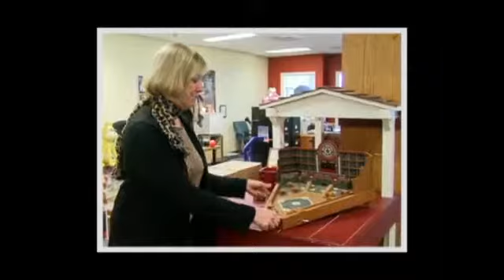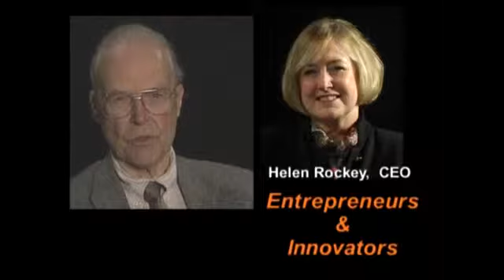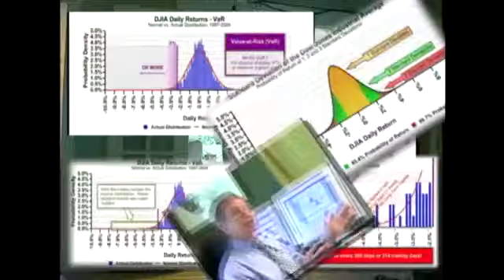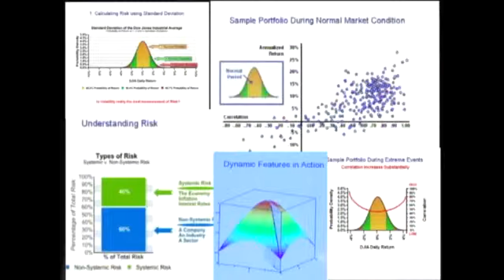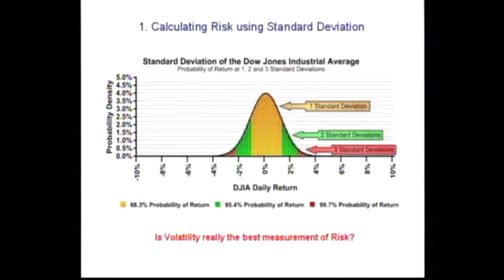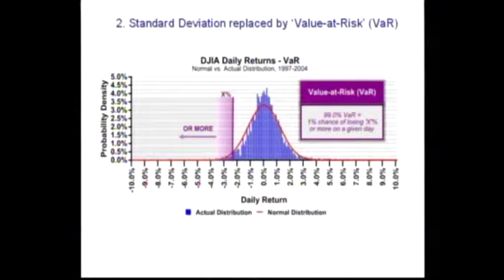Entrepreneurs & Innovators excerpts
Interview excerpts with Neal Dempsey, Helen Rockey, & Bryce James